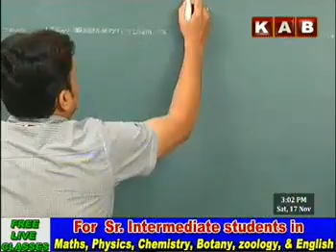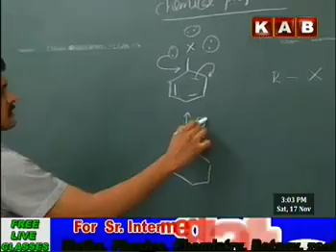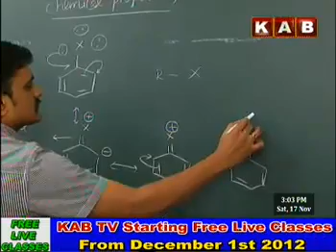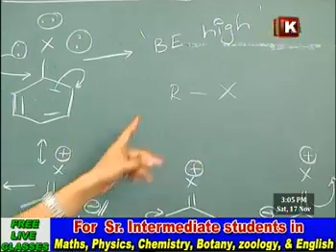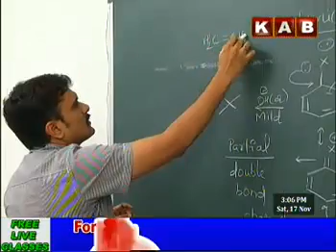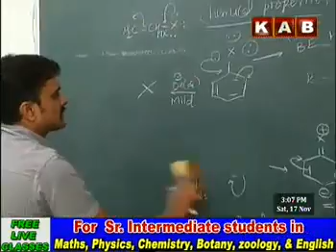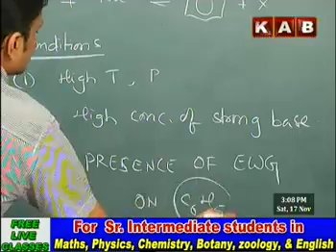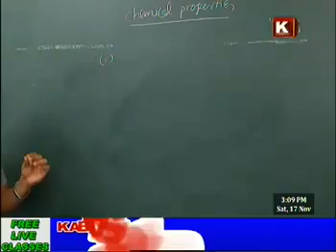Sr Inter Chemistry Class By Pavan Kumar On Aryl Halides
Sr INTER CHEMISTRY CLASS BY PAVAN KUMAR ON ARYL HALIDES - CHEMICAL PROPERTIES ENDING & ALCOHAL PHENOL & ETHERS INTRODUCTION & SYNOPSIS-PART 01